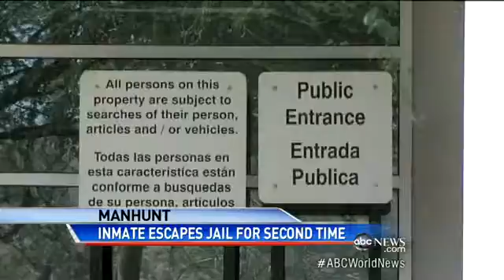Caught On Tape Convicted Criminal Walks Out of Jail - YouTube